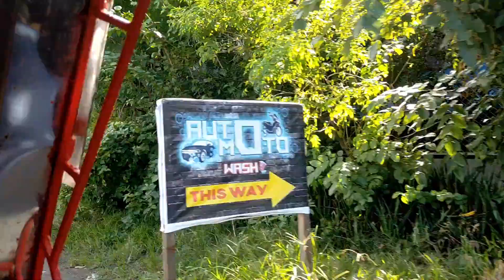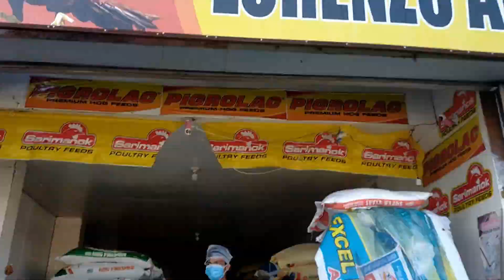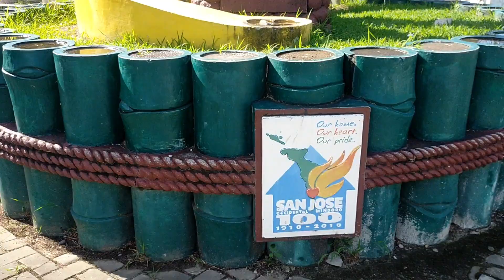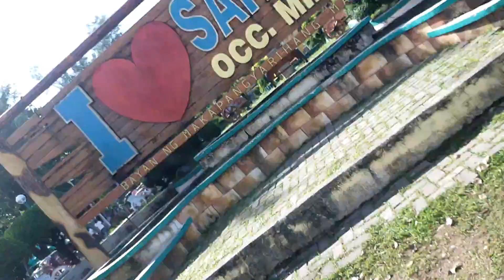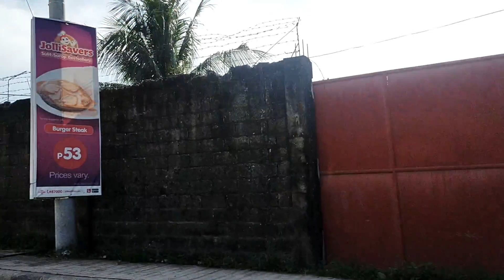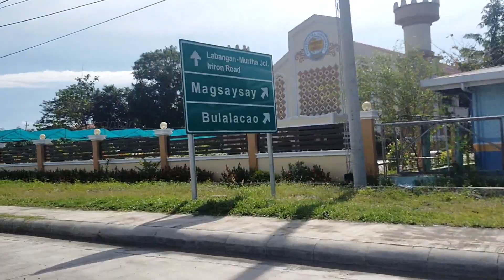SAN JOSE Capitol City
MiNDORO